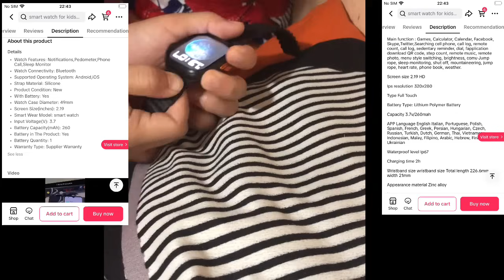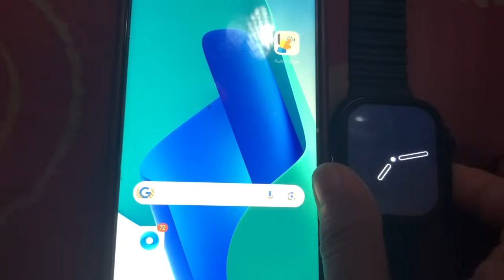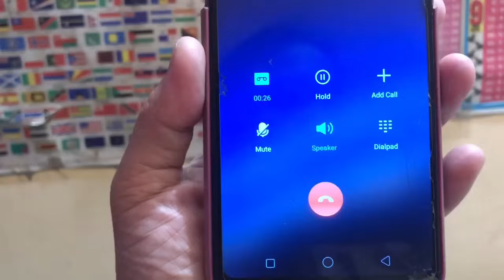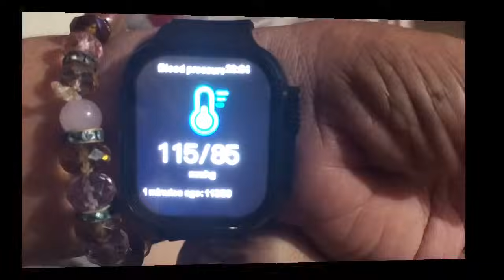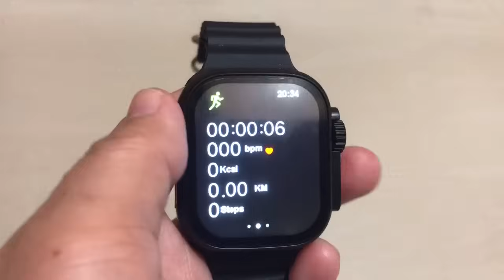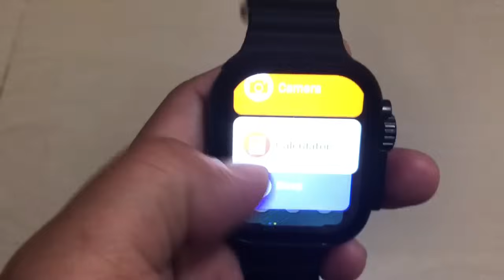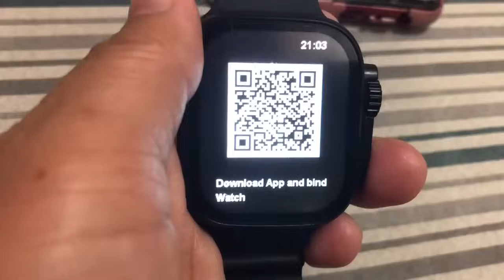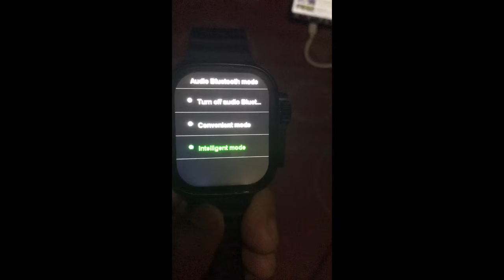Smartwatch T900 Ultra 2 Review | Sulit Nga Ba sa 294? | Mhy Yumi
Smartwatch T900 Ultra 2 Review.